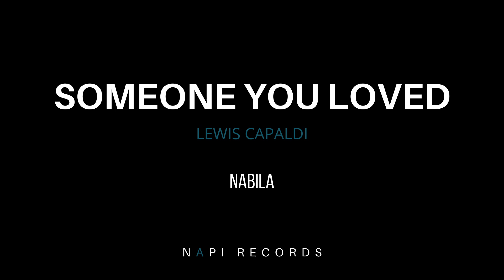Someone You Loved - Lewis Capaldi (cover by Nabila)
Hi guys! Listen my latest release

This is my new cover of Someone You Loved by Lewis Capaldi

 Original by Lewis Capaldi